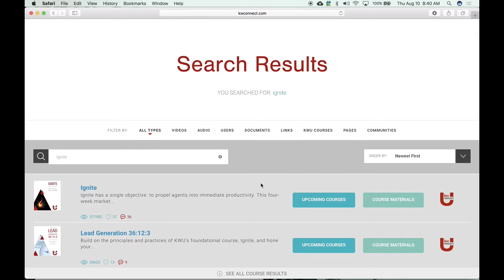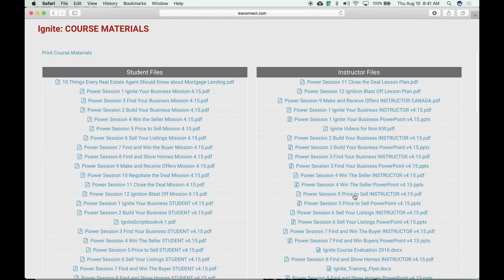Access Ignite Course Materials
In this video, Jay Cermak Trainer Extraordinaire, shows agents how to access the Course Materials for Keller Williams University Course: Ignite.

To access the Materials in Ignite you visit KWConnect.com and search for Ignite or you can Find the course on KWConnect under KWU Courses and Ignite.

The Course Materials Include many resources you can access on your computer, tablet or phone on the go!  These include PDF files for the Ignite Session Mission, Full PDF of the Session Information, and more!  Both Student and Teacher Editions.